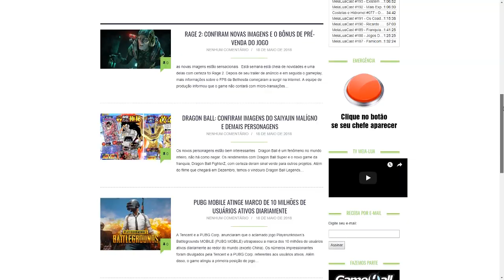DANIEL PESINA CONFIRMA PRODUÇÃO DE MORTAL KOMBAT 11? [RUMOR]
Em entrevista recente na Mo Game Con, Daniel Pesina e Richard Divizio comentam sobre futuros trabalhos com a Netherrealm e se estes envolvem o tão aguardado Mortal Kombat 11. Confiram e comentem!